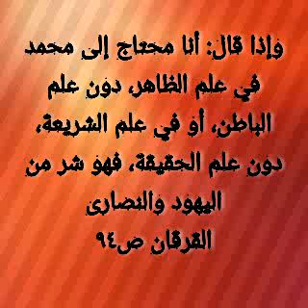3⃣3⃣⚖PASS PASSU WAHABISTES YI CI KAW BLANCE BI عقائد الوهابية في الميزان AK DR MOUSTAPHA SYLLA H.A